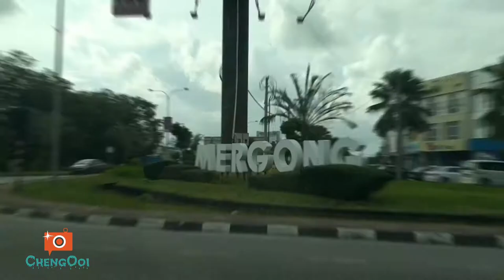【Vlog231】: Saya Anak Malaysia